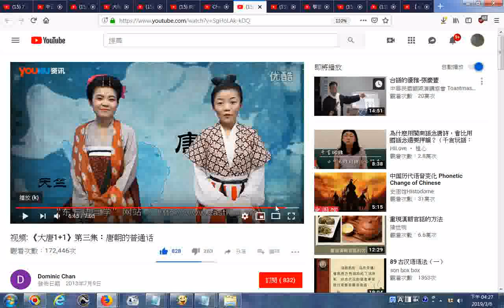推薦影片 视频 《大唐1+1》第三集：唐朝的普通话_提到潘悟雲的東方語言學網站http118 24 95 172